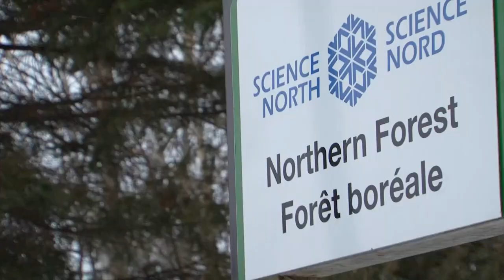Franc'Choeur - Stef Paquette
🎧 La chanson "Unis" sera disponible sur toutes les plateformes d'écoute et de téléchargemet le 26 mars.

Franc’Choeur c’est tout d’abord l’histoire d’une rencontre manquée. Une rencontre entre des artistes et des communautés en Ontario qui auraient dû se retrouver dans un lieu original pour chanter une chanson en chorale et à l’unisson.
La pandémie est arrivée, les rassemblements furent prohibés, le virtuel a débarqué.
La version 2.0 du projet s’articule autour d’une chanson thème, UNIS, composée par l’auteur-compositeur-interprète sudburois, Stef Paquette.
Une chanson qui se veut rassembleuse sur tous les points, tant dans les messages, que dans la mélodie, simple, dansante et accrocheuse.
L’APCM a sollicité l’engagement du public, résidents de l’Ontario, de London, Kingston, Ottawa, North Bay, Sudbury à Timmins, etc. De cette façon, les habitant.e.s de ces communautés ont pu nous partager des vidéos d'eux s’enregistrer en train de chanter la chanson Unis, mais aussi nous envoyer des images de leur coin de pays.
Tout le matériel audio et vidéo collecté a été incorporé dans 4 différentes capsules vidéos mettant en scène les artistes ambassadeurs et des participants au projet, sur fonds de paysages ontariens. Le tout mis en musique par une interprétation unique de la chanson par chacun des artistes ambassadeurs.